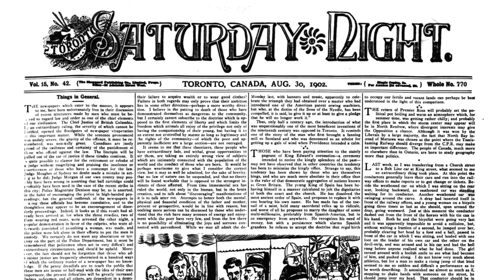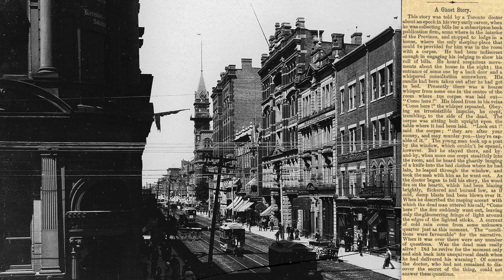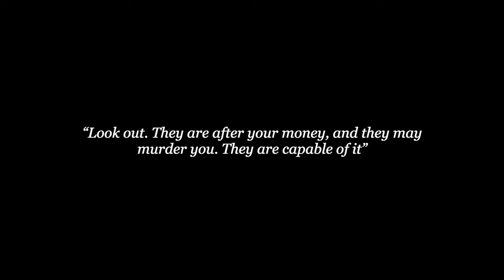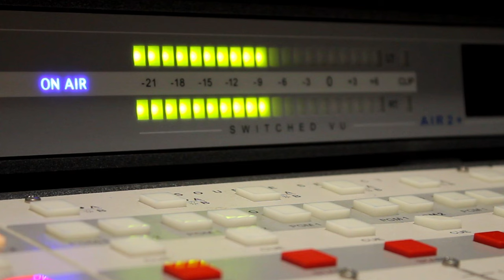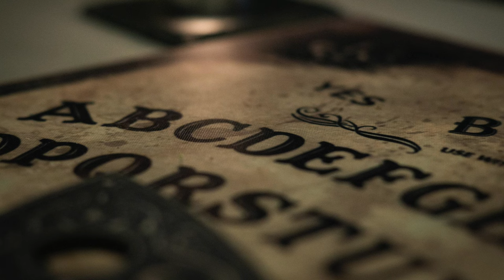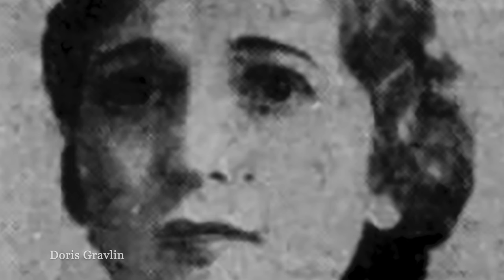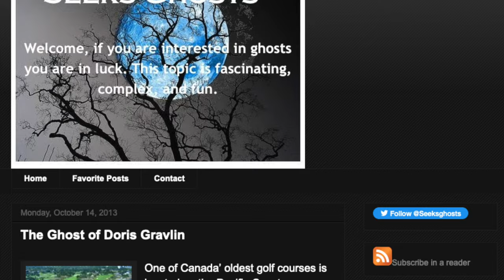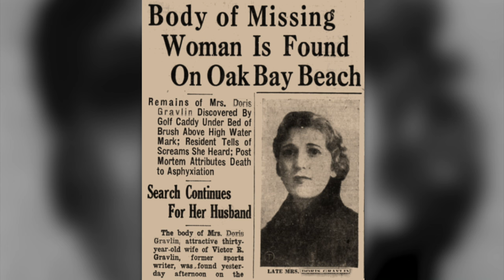Ghost Stories of Canada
I present to you an anthology of ghostly tales from Canada, a part of the world I’ve been meaning to cover for some time now. Considering the sheer expanse of its provinces and territories, and in order the even begin to do them justice, this will be the first of a three-part series.

Segments:
00:00  Introduction
00:54  The Grey Man
05:12  The Main Station Island Apparition
08:24  The Messenger
10:58  Sandy
15:01  The Ghost of Doris Gravlin
20:21  Credits and sources

I appreciate all the support I get from my subscribers through sharing, comments and likes.

Decay by Purple Planet Music